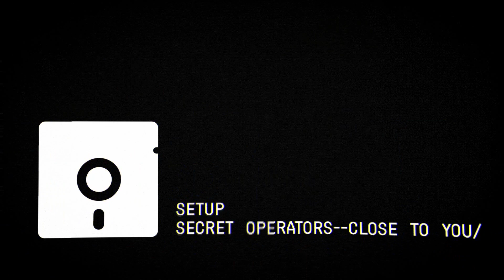secret operators -- close to you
setup__music_netlabel [est. 1997]